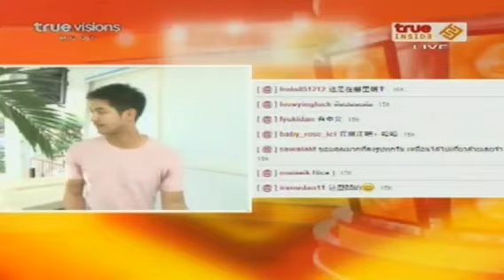InsideNews 5 May 13: Weir เวียร์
Insidenews

Weir sukollawat